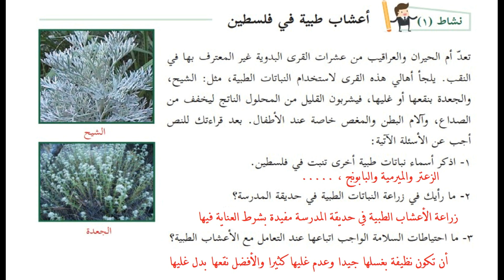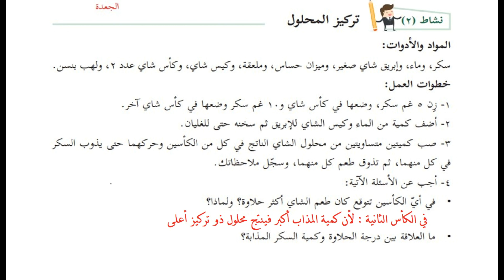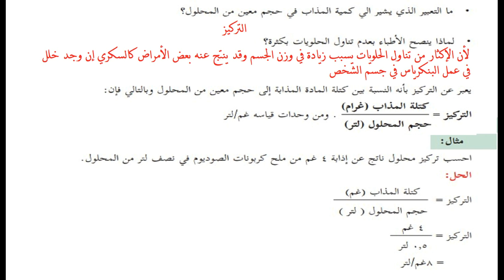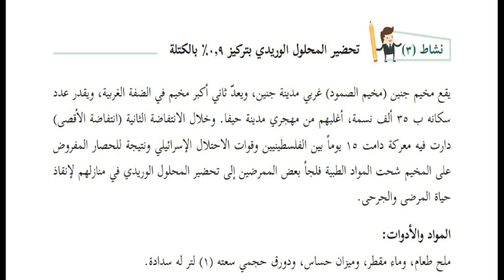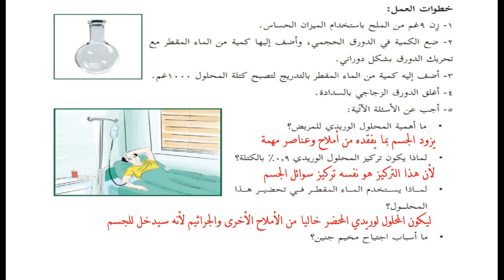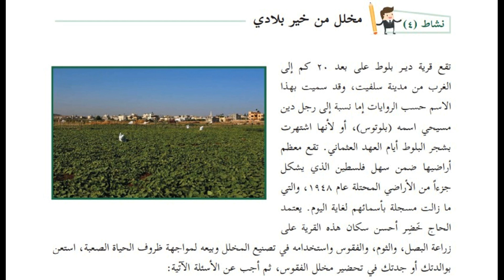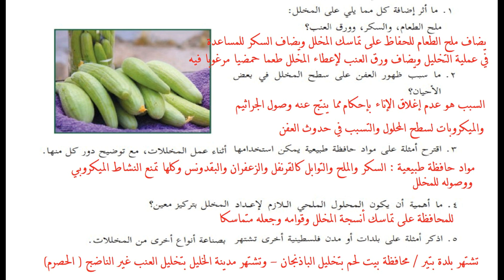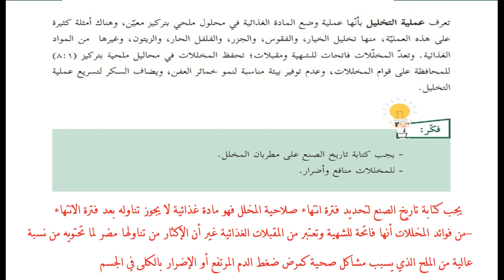درس تركيز المحاليل+ حل التدريبات| الصف السابع | علوم | الوحدة السادسة| الدرس الثاني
الوحدة السادسة
(المحاليل في حياتنا)
الدرس الثاني
( تركيز المحاليل)
الفصل الدراسي  الثاني